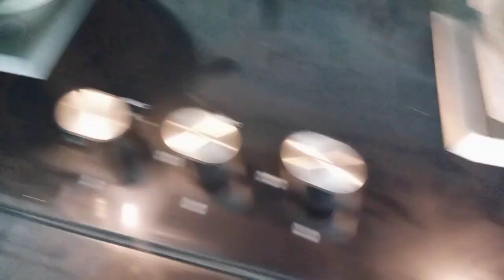NAMAK PARAY BY COOK WITH SHAIZI.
NAMAK PARAY IS VERY FAMOUS IN SUB CONTINENT IN EVERY AGE GROUP. IT IS SO EASY TO COOK AND NORMALLY PEOPLE EAT IT AS SNACKS WITH TEA OR COFEE.